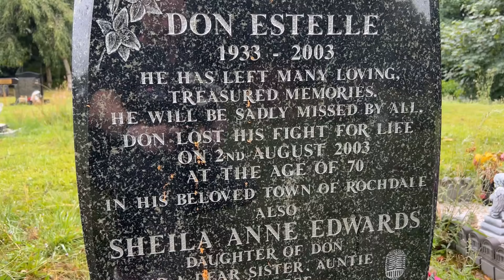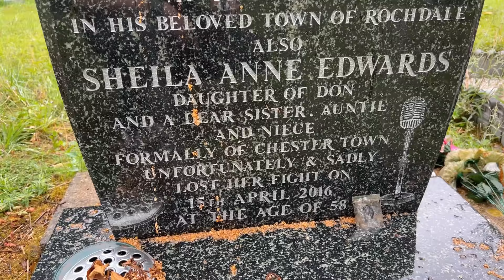Don Estelle's Grave - Famous Graves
Todays Famous Grave visit, I go to see the Famous Grave of legendary Singer and Tv Actor Don Estelle

Born Ronald Edwards in Crumpsall, Manchester he was brought up in a house on Russell Street in the area.  During the Second World War, at the age of eight, he was evacuated to Darwen, Lancashire to escape the Manchester Blitz.